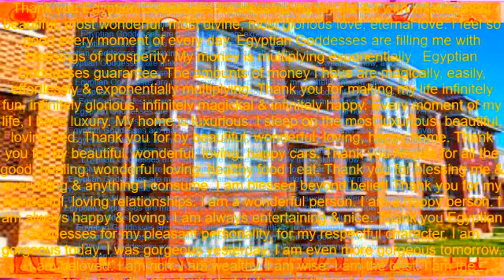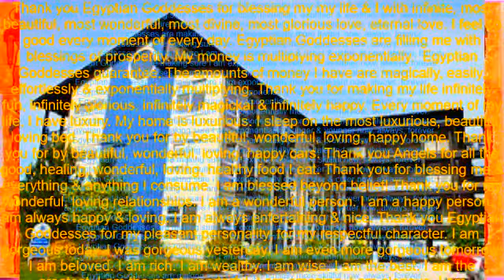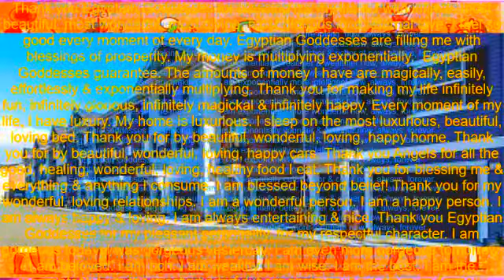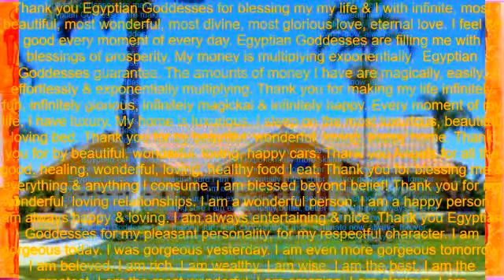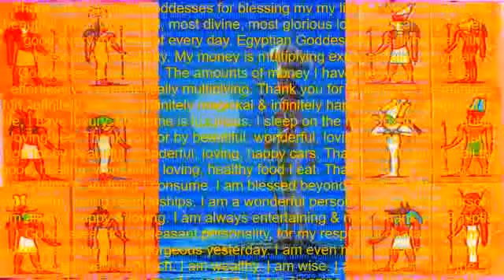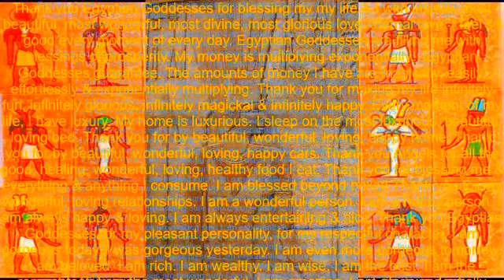My Rental Properties Are Earning Me Massive Income Effortlessly (Egyptian Goddess Bless) SUBLIMINALS